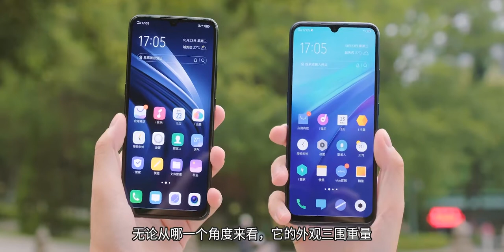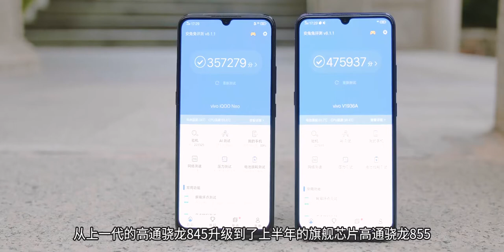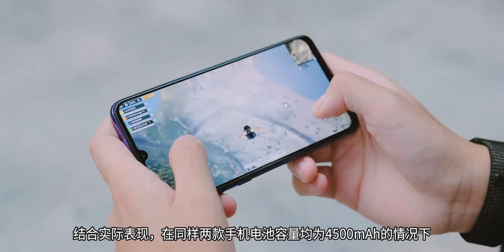真香警告？打破历史最低价格？iQOO Neo 855版上手体验